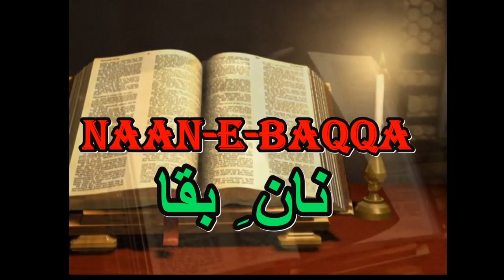Abundance Of Blessings